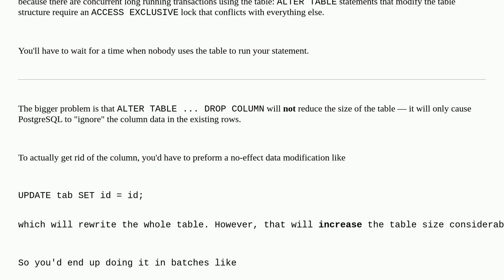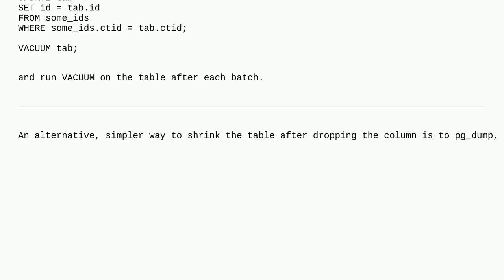Dba: will null-ing JSONB column in postgres table before performing ALTER TABLE DROP of that colu...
will null-ing JSONB column in postgres table before performing ALTER TABLE DROP of that column help?

A special thanks goes out to the awesome community

  jsonb postgresql